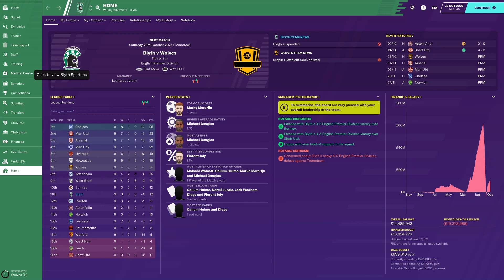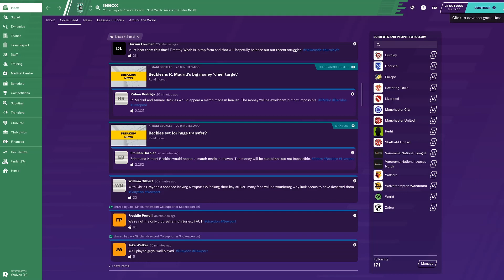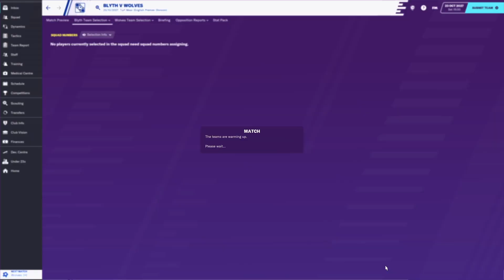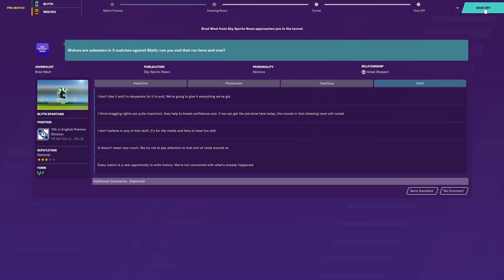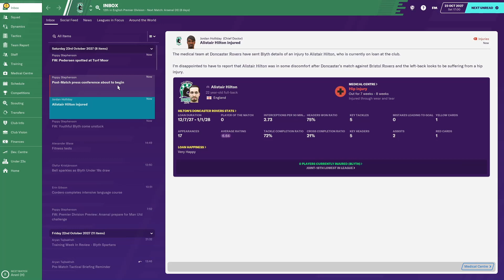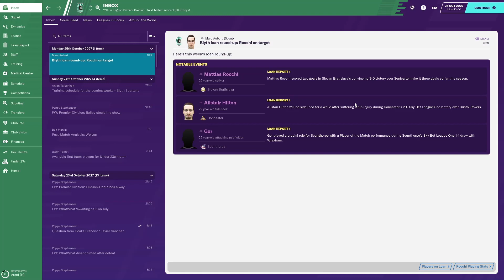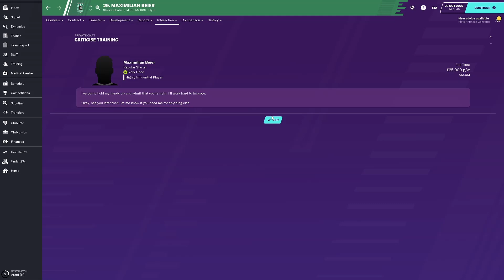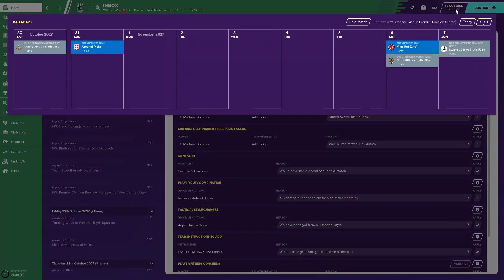Football Manager 2020 - Ep0407 - Season Continues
Welcome to Football Manager 2020!  2 episodes a day from Season 09 @ 15.15 & 15.45 (UK local time)

LAST TIME OUT:  What a game for the neutral!  An unchanged 11 go to war with only a subtle change to playing duties.  Morariju, our top scorer, gets us going with a well taken strike and it looks like it could be a long day for United.  A little over 10 minutes go by before William beats Diego on the outside and finishes smartly for 1-1... Sheffield start to dream.  A dagger through the heart though as Michael Douglas smashes home a free-kick and Blyth lead 2-1.  Michael Douglas bosses midfield and blocked strike from Diego is smashed home by Weiss from 12 yards.  3-1 and we haven't had half an hour yet.  With 33 minutes on the clock its 3-2 to Blyth as Sheffield score a well-worked goal.  The statisticians sigh with relief at the HT whistle.  Chances for both teams at the start of the 2nd half with the best effort being another Michael Douglas free-kick form 35 yards which the keeper can only just get a fingertip to.  It's enough to divert it onto the bar and the keeper gathers quickly.  United go straight down the other end and force a smart Bognar save.  Michael Douglas smashes another freekick goalward resulting in a corner, some effort from 40 yards.  The fans look at each other as they realise they still have 30 minutes of this enthralling game to go.  Ajeti grabs a 2nd on 65 minutes as a well-worked goal from United brings the level at 3-3.  Tiba makes way for Beier and captain Hulme returns at the expense of booked Joly.  Lusala makes way for Mane as Spartans make 3 changes in the 69 minute.  Then, rather typically, with 9 minutes to go Diego picks up a 2nd yellow and we will end the game with 10 men.  We re-organise to sacrifice out Attacking Midfield role.  On 88 minutes United build patiently and Weiss is able to thump it clear.   On half way Morariju flicks it on and Beier pushes the ball past the last defender still some 40 yards from goal.  As the keeper sets himself, Beier shoots from 14 yards into the far corner.  The 5 minutes of time added on ticks by without event and Spartans have won a 4-3 classic!  Somehow Michael Douglas is not named Man of the Match.

THIS EPISODE:  After a classic on the road last time, we expect a much reserved game at Turf Moor where we play host to Wolves.  Home advantage could be crucial as we look to win our 4th game in 6.